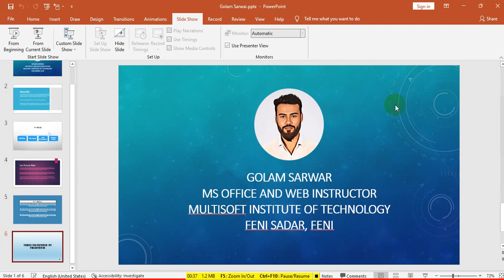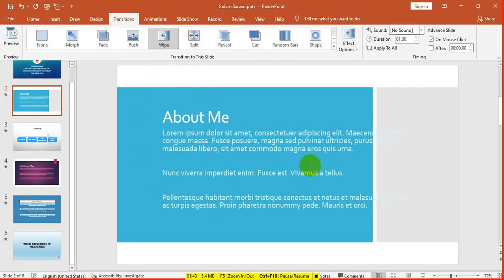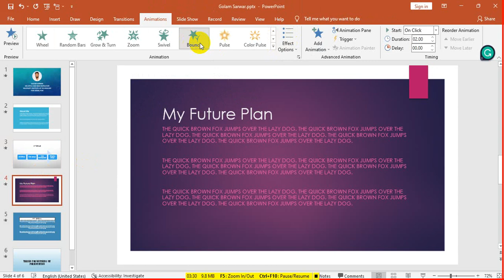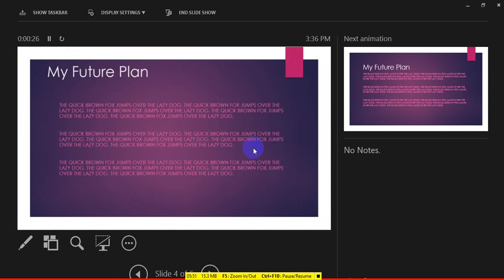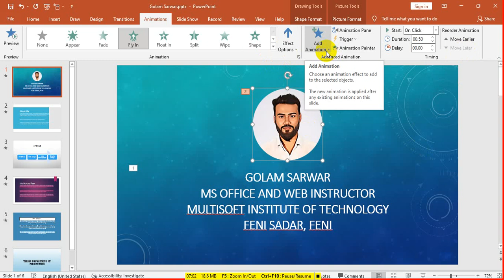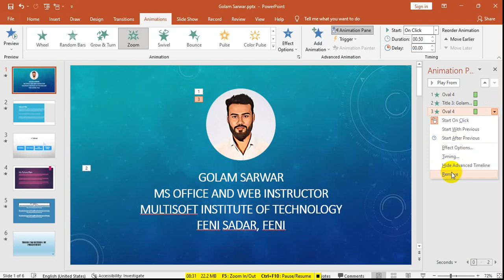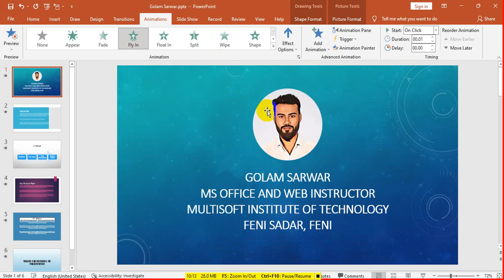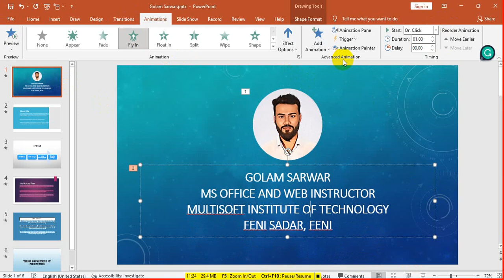03. PowerPoint - My Self